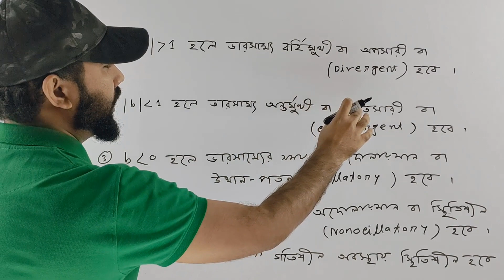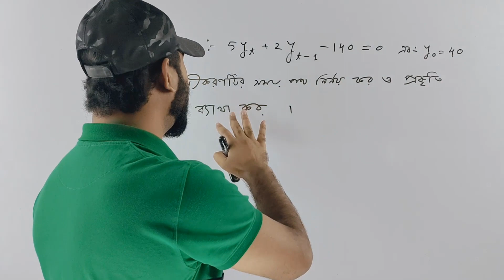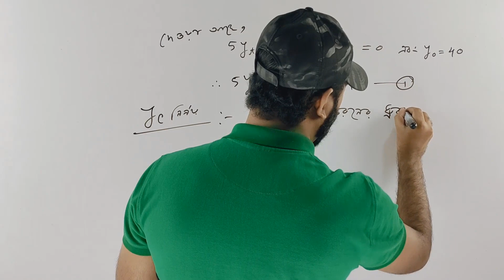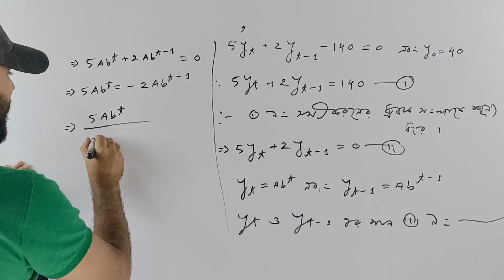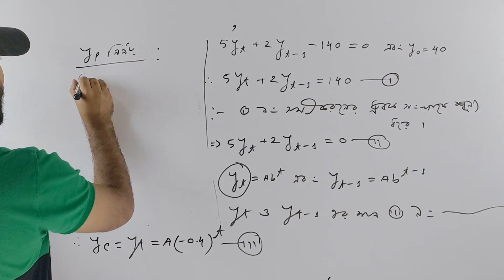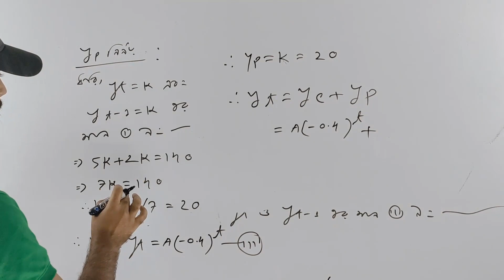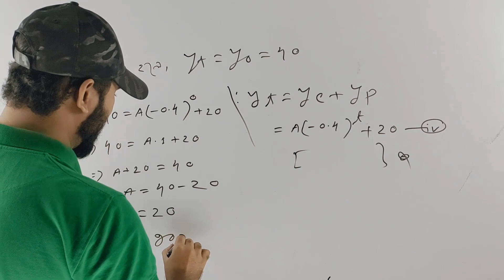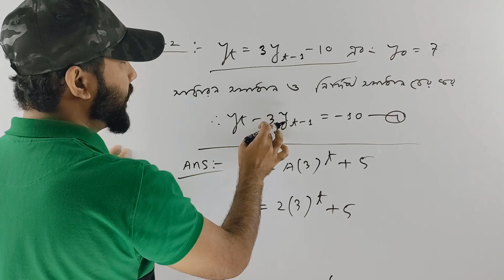ক্যালকুলাসের অন্তরীকরণ || গাণিতিক অর্থনীতি || গাণিতিক অর্থনীতি অর্থনীতি দ্বিতীয় বর্ষ